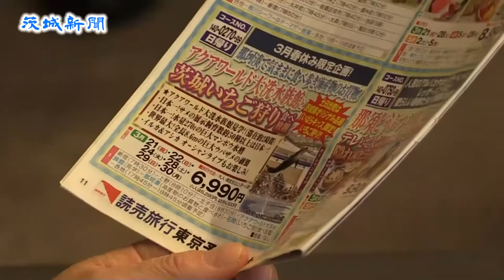旬のイチゴ「いばらキッス」ＰＲ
今年のイチゴが収穫期を迎え、石岡市のやさと観光果樹組合の内田一久組合長ら生産関係者が26日、県庁の橋本昌知事や水戸市笠原町の茨城新聞社を訪れ、観光客から人気が高まっているという県オリジナル品種「いばらキッス」をＰＲした。
　いばらキッスは２０１０年に県の品種登録を受けたイチゴで、糖度の高さや果実の軟らかさが特徴。同組合は昨年から栽培を始めたばかりだが、中村剛副組合長は「おいしく実り、お客にも『今年はかなり甘い』と評判」と自信を見せた。
　橋本知事は「今年は形がそろっている」と評価し、「他のブランド化しているイチゴよりおいしい」と太鼓判を押した。
　同組合のイチゴ果樹園では５月までイチゴ狩りが楽しめる。